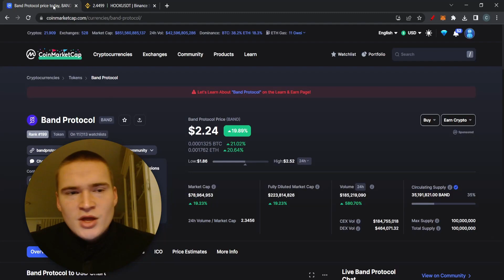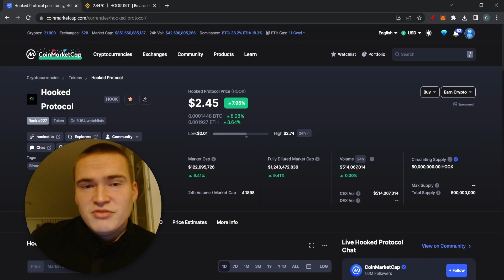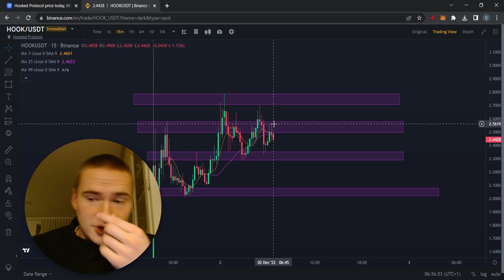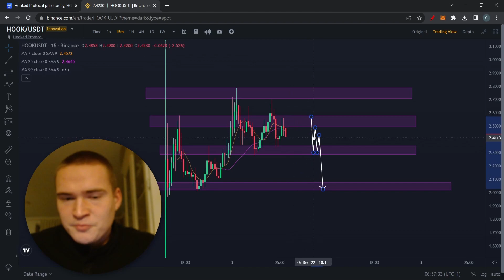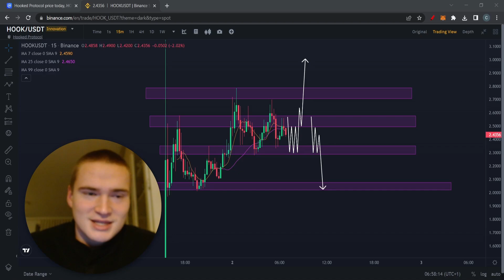HOOK PRICE PREDICTION TODAY! | HOOKED PROTOCOL (HOOK) PRICE PREDICTION & NEWS 2022!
HOOK PRICE PREDICTION 2022

Social links!